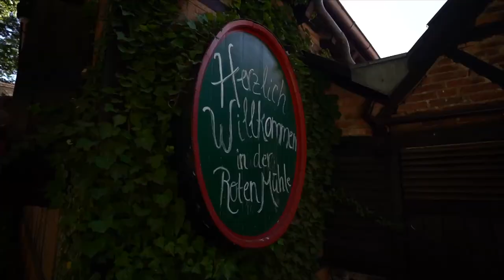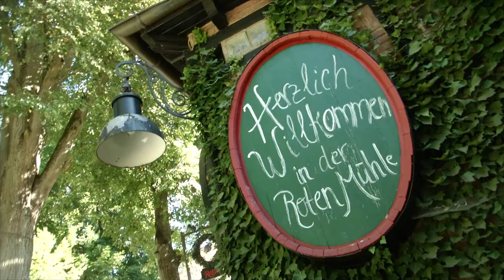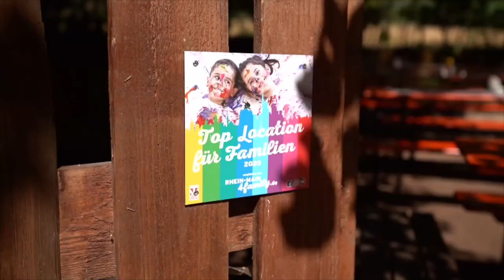Landgasthof Rote Mühle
Imagefilm Landgasthof Rote Mühle

Besuchen Sie die traditionelle Rote Mühle mit Ihren Liebsten.

- Ideal auch für größere Gruppen
- Ausreichend Parkplätze/  Parkplätze auch für große Reisebusse vorhanden
- In Mitten der Natur
- Toplage / leicht zu erreichen
- Großer Biergarten
- Restaurant
- Kaffee & Kuchen (Täglich frisch)
- Ideal für Naturliebhaber und Hundebesitzer
- Outdooraktivitäten möglich
- Schöne Hochzeitslocation
- Ideal für Messen/ Veranstaltungen größerer Art
- Weihnachtsfeier
- Taufen/ Geburtstage/ Busisnessevents
- Catering per Anfrage